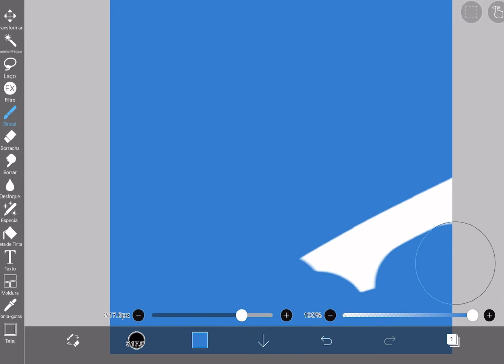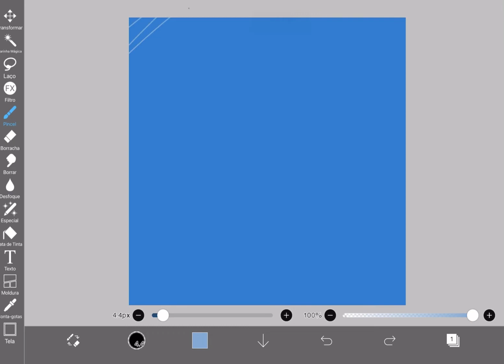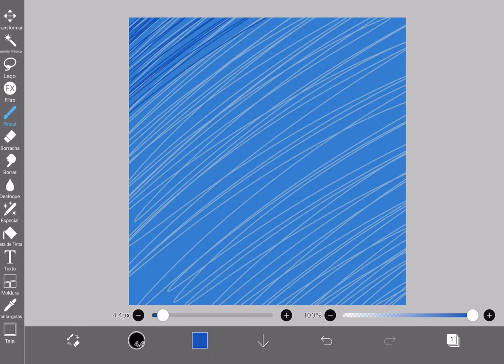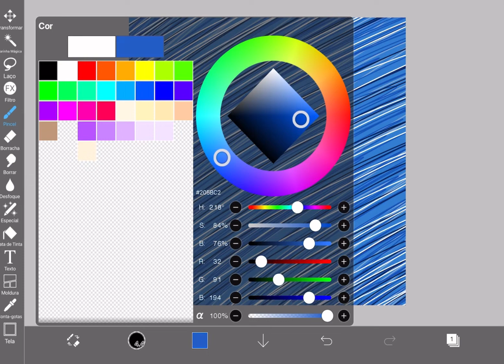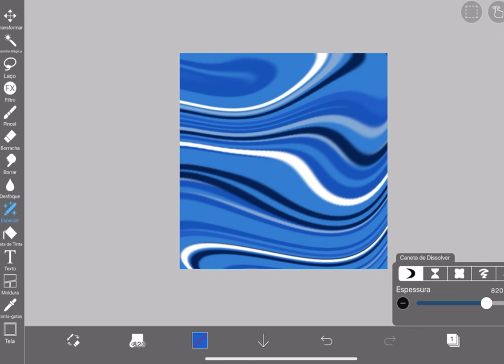PAPEL DE PAREDE | Dicas e Funções que todo mundo deveria saber no ibis paint x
Hoje eu vou mostrar dicas e funções do ibis paint x que todo mundo deveria saber.

Esse vídeo é para você que busca por:

- Dicas ibis paint x
- Como usar ibis paint x